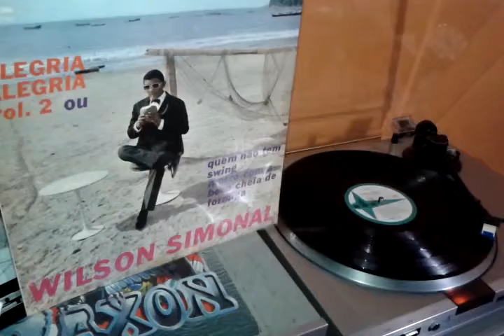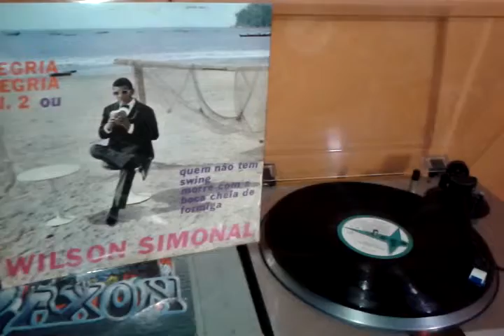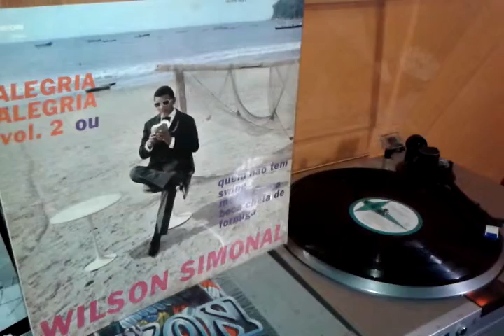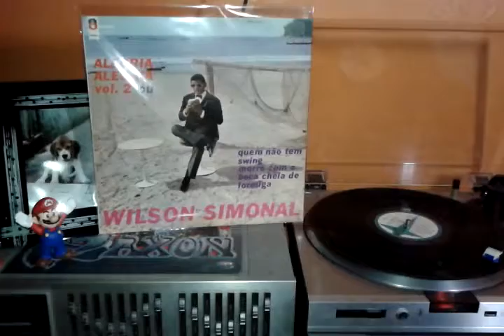SIMONAL - Sá Marina (VINIL) Alegria Alegria Vol-2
Simonal Alegria Alegria Vol-2 Sá Marina